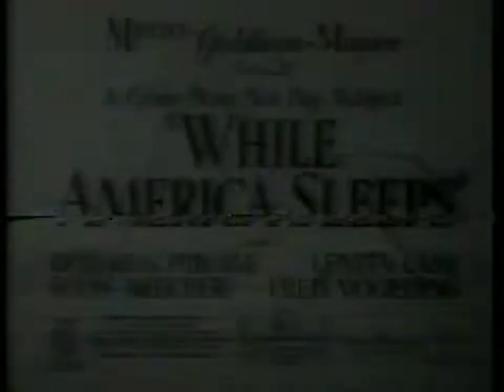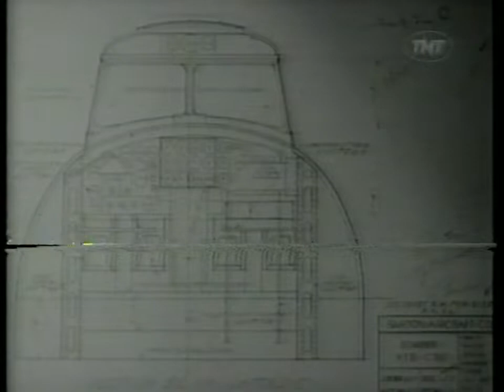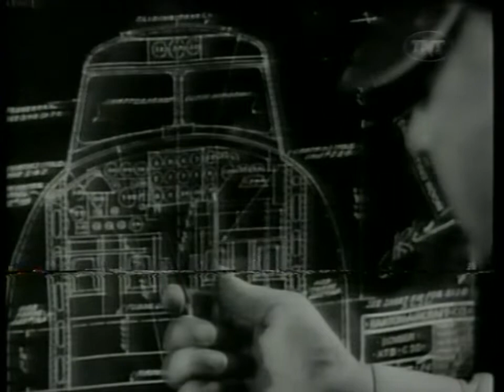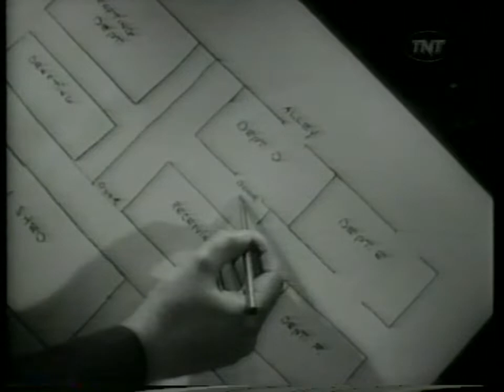Crime Does Not Pay Subject: While America Sleeps (1939)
PL: Krótkometrażówka z serii "Crime Does Not Pay Subject" o pt. "While America Sleeps" z roku 1939 w reżyserii Freda Zimmermanna.

EN: Short film from the series "Crime does not pay subject" "When America Sleeps" from 1939 directed by Fred Zimmermann.